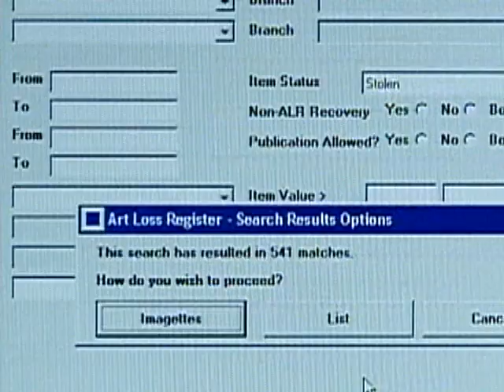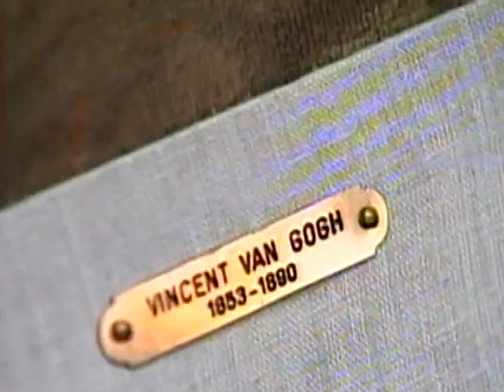The Art of Stealing Art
There have been many famous works of art stolen over the years including five of which recently stolen from the Paris Museum of Modern art. CBS News' Mark Phillips explores the art of the steal.